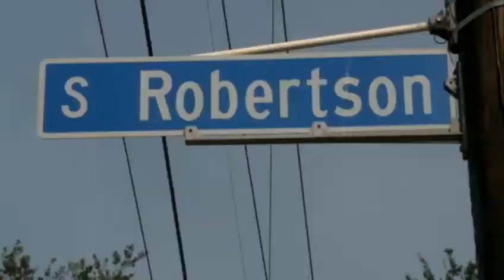Residents find body outside Central City school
A body was found outside a school in Central City on Tuesday morning.